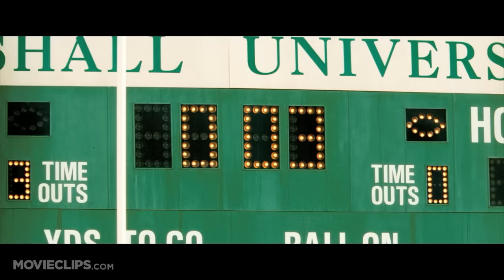We Are Marshall (5/5) Movie CLIP - Marshall Wins (2006) HD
CLIP DESCRIPTION:
The new Thundering Herd beat Xavier with a dramatic touchdown.

FILM DESCRIPTION:
A true story of tragedy, hope, and resilience comes to the screen in this sports drama. Huntington, WV, is home to Marshall University, a school where college football is a way of life. Huntington is also a town that learned to deal with tragedy in the fall of 1970 when Marshall's "Thundering Herd" boarded an airliner to return home after a football game in North Carolina. The jet crashed into a hill due to bad weather, and 75 members of Marshall's football squad and athletic staff died that night. The accident dealt a crippling blow to the city of Huntington, as well as Marshall's faculty and student body, and university president Donald Dedmon (David Strathairn) considered abandoning the school's football program. But instead Coach Jack Lengyel (Matthew McConaughey) was recruited from Ohio's College of Wooster to rebuild Marshall's football program. Lengyel was not naïve about the task ahead of him, and working beside Red Dawson (Matthew Fox), an assistant coach who narrowly missed the doomed flight and was one of the program's only survivors, he came to understand his job was not just to put a team on the field, but help a college and a community heal their wounds from the tragic accident. Together Lengyel and Dawson turned a handful of rookies and second-string players into a competitive team who in 1971 showed the world what they could do in a legendary game against Marshall's rivals, Xavier University. Produced with the cooperation of Marshall University and filmed in part on their campus, We Are Marshall also stars Ian McShane, Anthony Mackie, and January Jones.

CREDITS:
Cast: Matthew Fox, Anthony Mackie, Matthew McConaughey, Ian McShane, David Strathairn
Director: McG
Producers: Jeanne Allgood, William Fay, Basil Iwanyk, Jamie Linden, Adolfo Martínez Pérez, Trumaine McBride, Scott Mednick, Brent O'Connor, Thomas Tull, Mary Viola, Matthew Robert Kelly
Screenwriters: Jamie Linden, Cory Helms